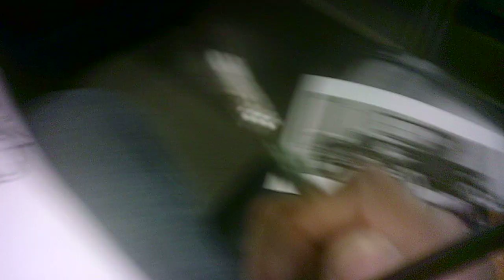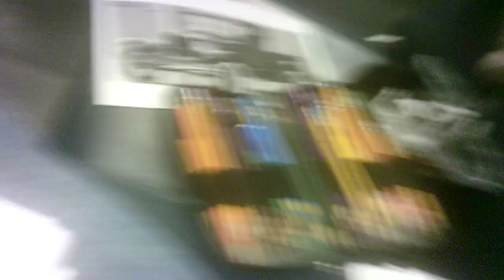"me and a model T 6 W062624"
WIP 6
Good morning (and evening) and welcome! Great to have you back:)
On my morning and night commutes down the Metra Rock Island Line, I lost myself in the process, finding myself overcome with wanderlust again as I sketched and painted a 1920s Ford Model T, using a picture for a reference. I hope you enjoy these latest rides with me and thanks so much, everybody, for coming along!